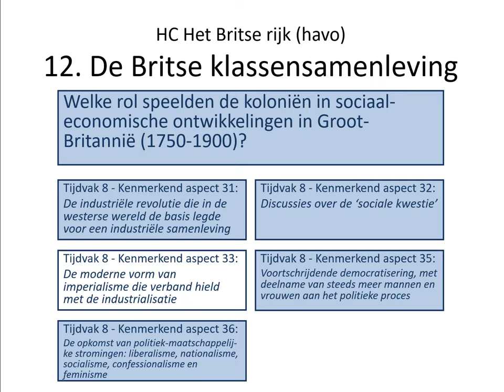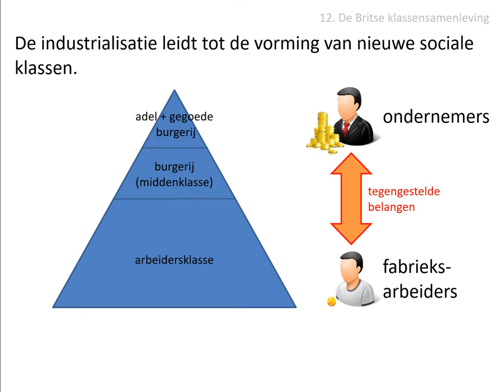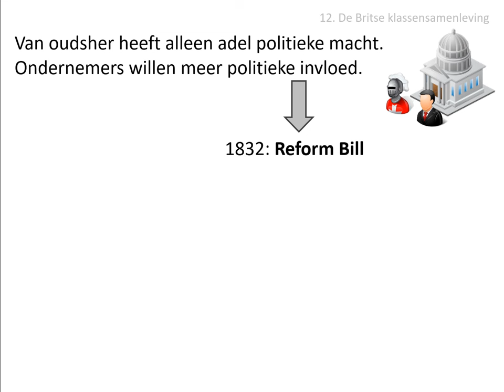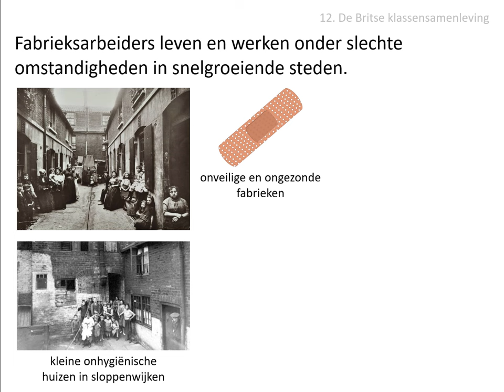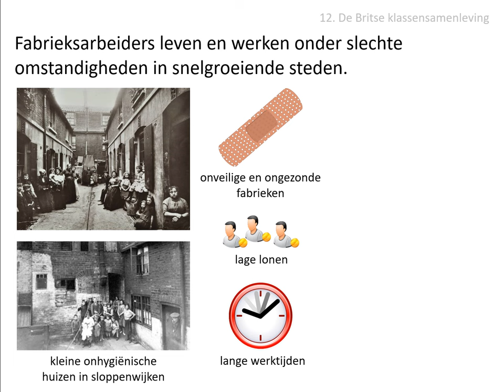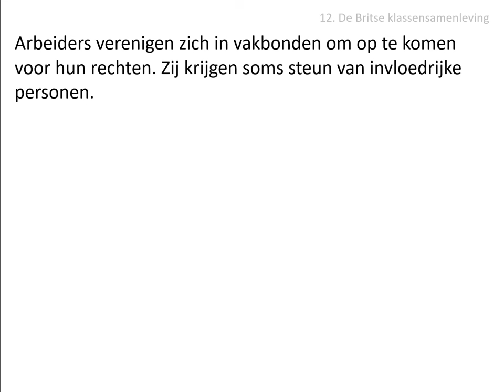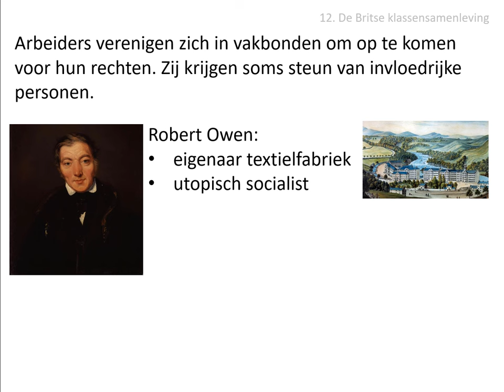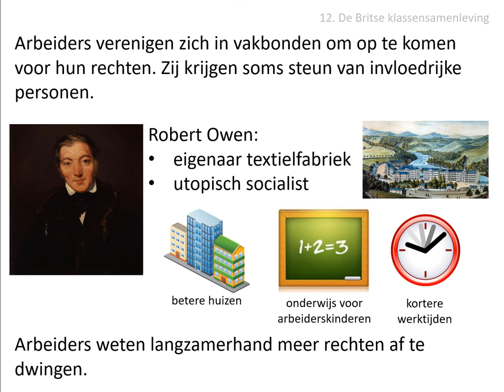12. De Britse klassensamenlevng (HAVO HC 'Britse rijk' - vanaf 2021!)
Uit de stofomschrijving:
Ondernemers wilden meer politieke invloed. Die kregen zij met de Reform Bill in 1832.
De industrialisatie leidde tot de vorming van nieuwe sociale klassen. Fabrieksarbeiders leefden en werkten onder slechte omstandigheden in snelgroeiende steden en kwamen in protest. De overheid greep aanvankelijk niet in, maar probeerde vanaf 1833 met de Factory Acts excessen te voorkomen. Mede onder invloed van mensen als Robert Owen wisten arbeiders via vakbonden meer rechten af te dwingen.